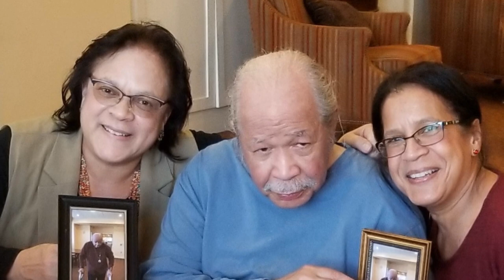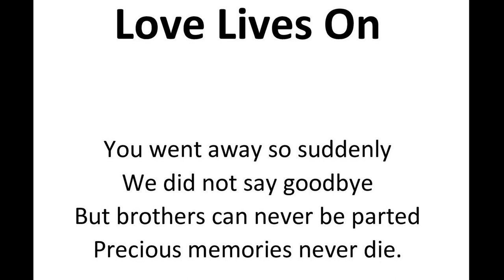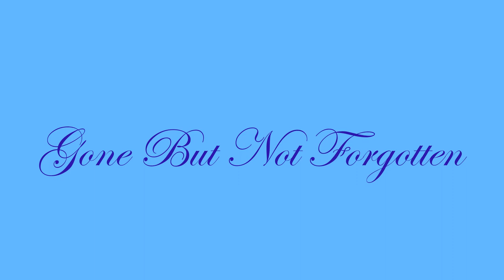William H Hayes lll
Moms photos Bill Hayes Brother Photos Memorial